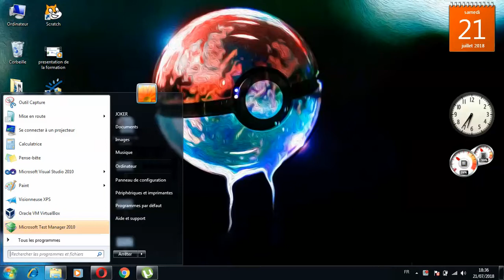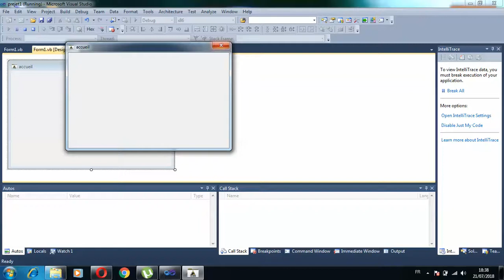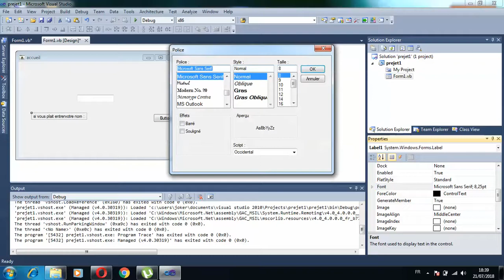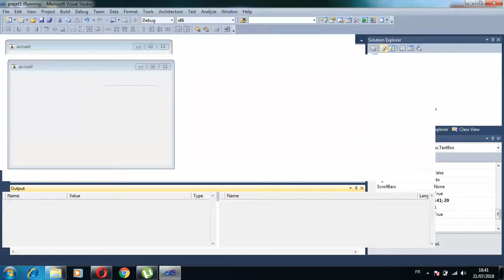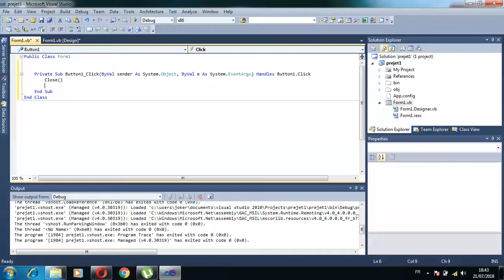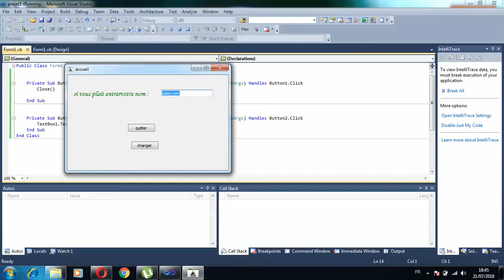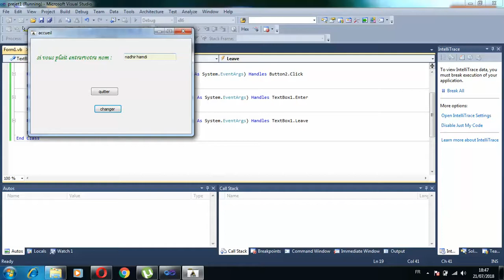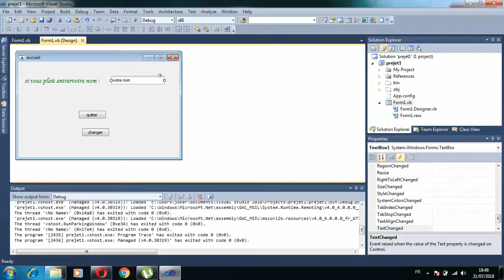vb.net 4: événement textbox et bouton